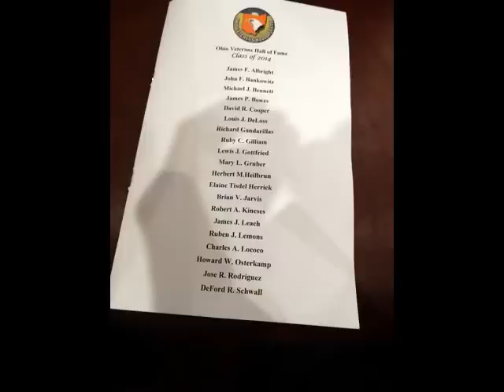veteran hall of fame dinner 110514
THE OHIO VETERAN HALL OF FAME FOUNDATION SPONSORED A RECEPTION FOR THE 2014TH INDUCTEES AND THEIR FAMILIES THE NIGHT BEFORE THE CEREMONY INCLUDING A FINE BUFFET DINNER. ENTERTAINMENT PROVIDED BY DR. LAURA SCHUMANN, MUSIC DIRECTOR & CONDUCTOR, PROFESSOR OF MUSIC MUSKINGUM COLLEGE AND MACKENZIE BART,  MI SS OHIO 2014 SPEAKING AS WELL AS PERFORMING HER "VENTIQUILITY ACT.
INDUCTEES WERE INTRODUCED  GIVING SHORT BIOGRAPHIES OF THEMSELF.